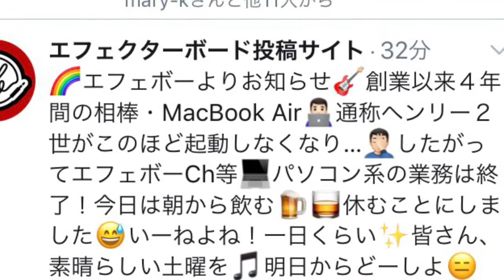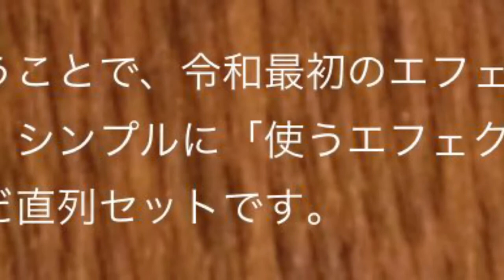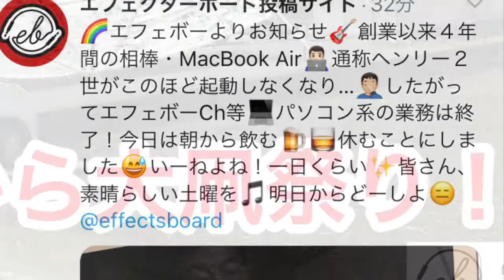どんな困難にも立ち向かう！簡易の編集だぜ【Vol 619エフェボーチャンネル】令和5月4日(土)のご挨拶